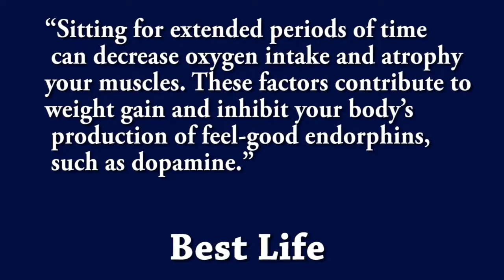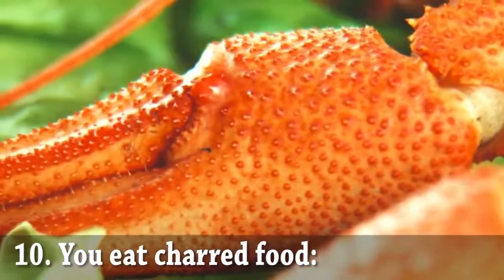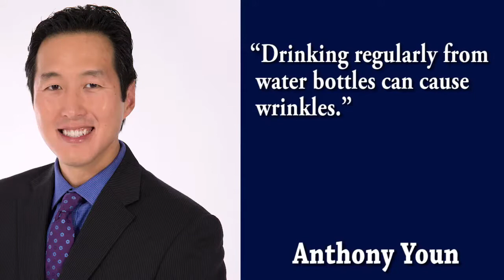13 Bad Habits That Age You Faster Without You Noticing It